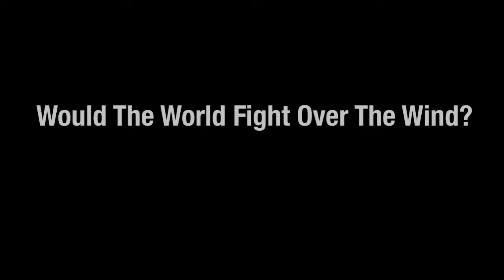CC a better way.flv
Wars for oil pollution death and destruction there has to be a better way